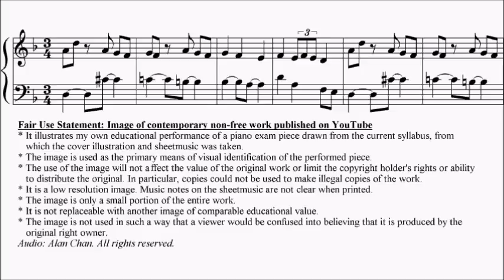LCM Piano 2018-2020 Grade 7 List C6 Milne Wild Mushrooms (Pepperbox Jazz) Sheet Music